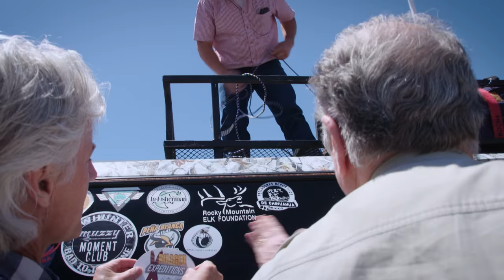Gould's Turkey Hunt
Hunting the rare Gould's Turkey of Mexico! Watch as J Alain finally completes his World Turkey Slam on camera with a lot of laughs thrown in!!